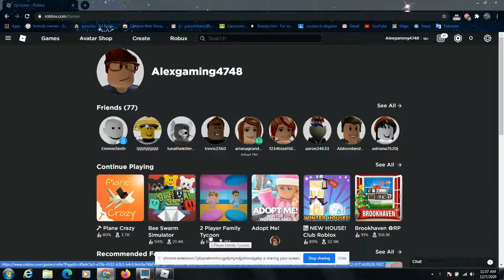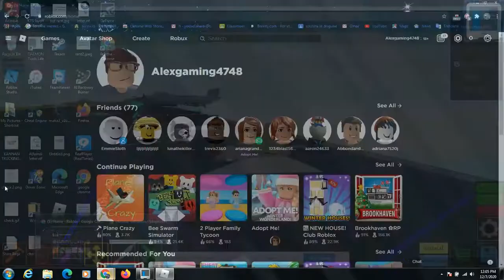lockheed martin F-22 Raptor